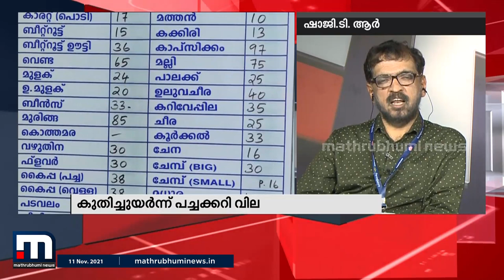നാളെ മുതല്‍ ഹോര്‍ട്ടിക്കോര്‍പ്പ് ഔട്ട്‌ലെറ്റ് വഴി പച്ചക്കറികള്‍ വിലക്കുറച്ച് വില്‍ക്കും:ഷാജി ടി ആര്‍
നാളെ മുതല്‍ ഒരാഴ്ചത്തേയ്ക്ക് ഹോര്‍ട്ടിക്കോര്‍പ്പ് ഔട്ട്‌ലെറ്റ് വഴി 25 മുതല്‍ 30 ശതമാനം വിലക്കുറവില്‍ പച്ചക്കറി വില്‍ക്കുമെന്ന് ഹോര്‍ട്ടി കോര്‍പ്പ് റീജിയണല്‍ മാനേജര്‍ ഷാജി ടി ആര്‍ സ്പാര്‍ക്ക് @3 ചര്‍ച്ചയില്‍

Happy viewing!